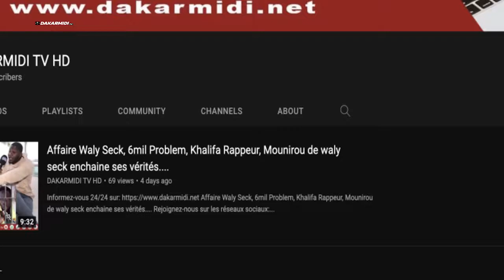Sokhna aida saliou parle de sa relation avec ngoye fall: "na yokk or yi soukou bayiwé ma.."